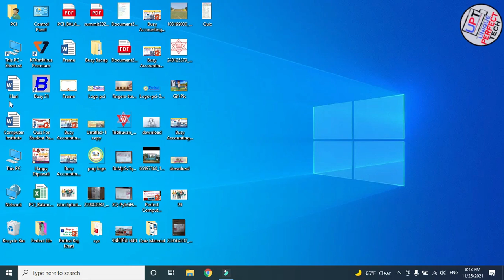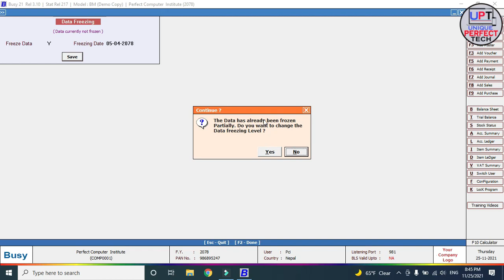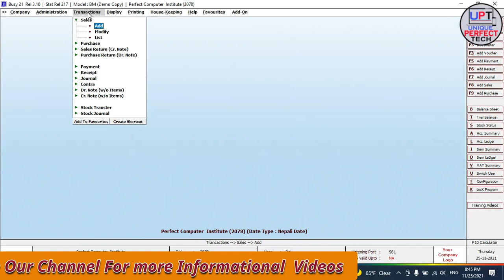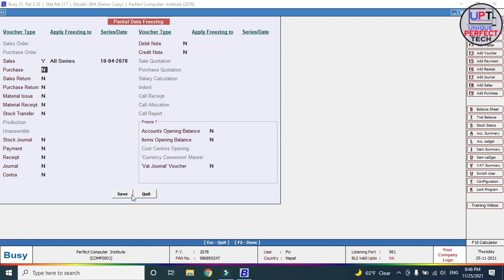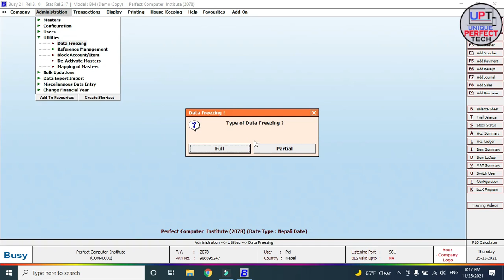Busy Accounting Video Series Part 13 Data Freezing |Busy Software मा Data Freezing गर्ने सजिलो तरिका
Busy Accounting Video Series Part 13 Data Freezing |Busy Software मा Data Freezing गर्ने सजिलो तरिका Busy Accounting Full Course Basic Computer Course Microsoft office word Video Series Photoshop Excel Video Series PowerPoint Video Series Advance Computer Course Mobile Technology Online Form Registration